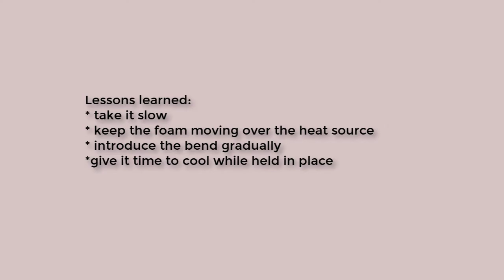Heat forming a Clarke-Y foam wing skin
A few weeks ago I tested heat forming the foam skin of RC wing to work with 3D printed spars and ribs. The idea was to use a single formed skin for each half wing rather than multiple sheets glued together.

In this video I apply this technique to a half wing portion of a 150mm chord x 960mm Clarke-Y wing.  The process generally worked well - the wing did slip nicely over the printed structure and after the glue set I covered with clear and then coloured packing tape to make it more resistant to dings and wet grass.

The resulting wing is 250g. I suspect it could come down by at least 50g with some tweaks to the underlying structure.  Is it a better technique?  You be the judge - comments welcome!